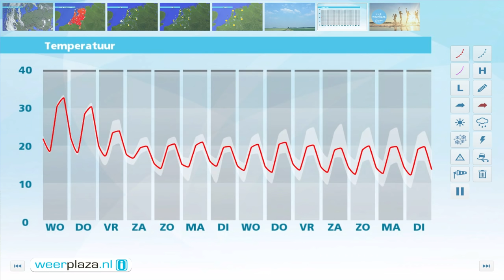Weerbericht voor dinsdagmiddag: Morgen opnieuw tropisch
Het is zonnig, droog en met vanmiddag op veel plaatsen 30 graden recordwarm. In het zuidoosten en oosten is het nog een paar graden heter. Daarbij staat een matige zuidoostenwind. Vanavond blijft het nog een tijdje zomers warm. Na middernacht koelt het af naar een graad of 18. Morgen verandert er weinig. Pas later op de donderdag dag neemt vanuit het zuiden de bewolking toe en wordt de warme lucht met enkele buien verdreven. Vrijdag en in het weekend is het minder warm en wisselvallig.